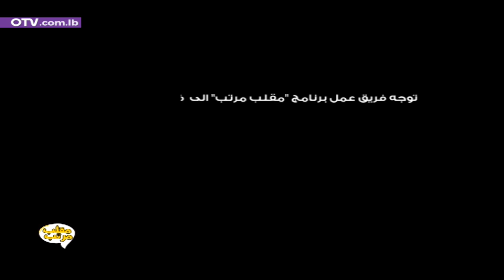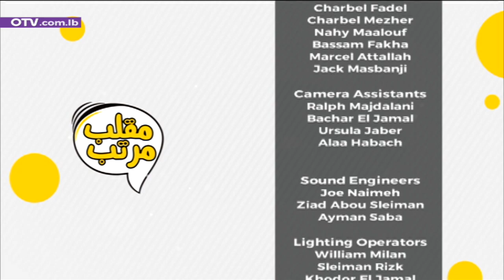الممثل عصام الاشقر ينسحب من الحلقة... ماذا حصل بينه وبين الناقد الفني؟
مقلب مرتب بالممثل عصام الاشقر